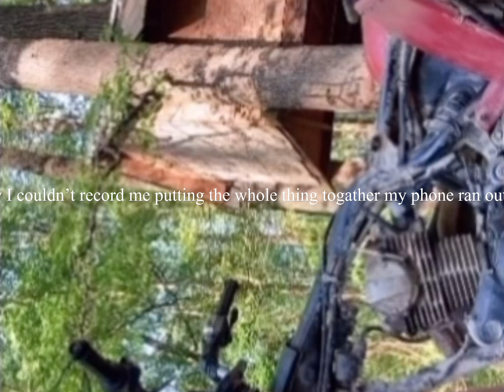THE BEAST IS FIXED 🦧🦍🦁😱(my 3 wheller)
My 3 wheller is fixed and ready to rumble imma make a video trm of me riding the big red….. and I will put what the church Is  called in the description trm but….THANK YOU FOR THE 25 SUBSCRIBERS thank you SOMUCH ……dummies with wheels out😴like
Comment what you like about this video